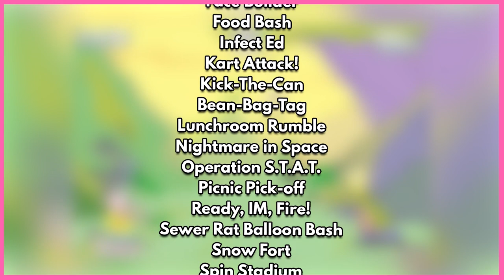Reviewing Every 'Ed, Edd n Eddy' Game In 2022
Join us as we rate and review every game to feature the characters from Ed, Edd n Eddy.

Find out if the video game adaptations of one of the best Cartoon Network shows ever stand up today, and if you should seek them out.

Games featured:

Cartoon Network: Speedway
Cartoon Network: Block Party
Ed, Edd n Eddy - Jawbreakers!
Ed, Edd n Eddy - The Mis-Edventures
Ed, Edd n Eddy - Scam of the Century

UDS (Upside Down Shark) is the home of alternative pop culture. Focusing on video games, movies, TV shows and more, expect reviews, features, video essays and more on this channel, hosted by Tom, Craig, Dobbie, Neale and Drew.

Founded in 2017, we champion DIY talent, independent creators and promote the things we're passionate about.

Listen to our podcast where we rank every episode of The Simpsons - Simpsons Showdown

Transcript

Like most of us born in the mid-90s, I was lucky enough to enjoy the golden age of Cartoon Network. The likes of Courage the Cowardly Dog, Dexter’s Laboratory and The Powerpuff Girls made weekend mornings and after school evenings rich with colourful worlds, irreverent characters and zany plots.

To this day if I’m ever looking for something to pick me up or give me a healthy dose of nostalgia, I’ll whack on an episode or two and take a trip back to childhood.

Of this prestigious bunch, none stack up to the absolute genius of Ed, Edd n Eddy. The hijinx of three 11 year old friends trying to scam their neighbours out of enough money to buy jawbreakers are some of the funniest 20 minutes to be found anywhere on TV, let alone just the kids channels.

But if you’ve clicked on this video, chances are you don’t need me to tell you that. But what are less well known are the various video game adaptations featuring the residents of the cul-de-sac. Like many cartoons from this time, studios couldn’t help but milk their technicolour cash cows and slap them on a game cartridge or disc, to varying degrees of success.

Yet whether they be good, bad or anywhere in between, each is still a fascinating time capsule that’s worth talking about, and that’s exactly what I’m going to do. In this video I’ll be taking a look at each of the Ed, Edd n Eddy titles that received a full console release, as well as games that featured the Ed Boys. I’ll tell you a little bit about each one, whether they’re any good and if you should check them out today.

What I won’t be doing is talking about all the web games that you could play on the Cartoon Network website. One because they’re pretty much all defunct by this point, and also there’s like 30 of them and finding enough information about the console game was hard enough. So instead, here’s a tasteful in memoriam…
Defunct online games
Astro Quiz
Boot the Fruit
Candy Factory
Candy Machine
Candy Machine Deluxe
Cartoon Cartoon Summer Resort
Cartoon Cove
Cartoon Soundboard
Clash of the Idiots
Cul-de-Sac Smash
Cul-de-Sac Smash 2: Wheels of Fury
Ed Over Heels
The Ed-Touchables
The Eds' Launchbox
Face Builder
Food Bash
Infect Ed
Kart Attack!
Kick-The-Can
Bean-Bag-Tag
Lunchroom Rumble
Nightmare in Space
Operation S.T.A.T.
Picnic Pick-off
Ready, IM, Fire!
Sewer Rat Balloon Bash
Snow Fort
Spin Stadium
Toon Hoops
Toy Twister
Topsy Turkey
Trick or Treat Beat!
What's Your Eds Name?
Jingle-Bell Ed
Night of The Living Ed
Bowl-Ed Over
To The Eds-Treme

And with that out of the way, let’s begin.
Cartoon Network: Speedway
So the first of the games to feature the Eds in a supporting role was Cartoon Network Speedway, released back on November 17th 2003 for the Gameboy Advance and boy is it a kart racer on the GBA!

You can expect all of the grand prixs, zany weapons and other tropes of the genre, as well as some surprising innovations. Speedway actually introduced a Blue Shell mechanic before Mario Kart, so take that Chris Pratt! And to its credit, Speedway also handles and plays really well, and although I wouldn’t say it offers much of a challenge, I still enjoyed zipping around the various courses.

When it comes to our favourite show, you can pick either the Eds in a shared vehicle, or somewhat randomly, Johnny 2x4 as an unlockable racer. But it’s a good job they tell you who you pick beforehand, because even for a GBA game of the time, everything looks like ass.

Everything looks so muddy and pixelated, and given that Mario Kart Super Circuit came out two years before it is just inexcusable. And listen, I’m all for Johnny getting his moment in the sun, but when Dexter’s Laboratory and The Powerpuff Girls have no representation, even...